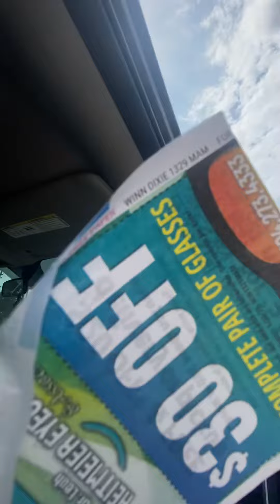April 4, 2023